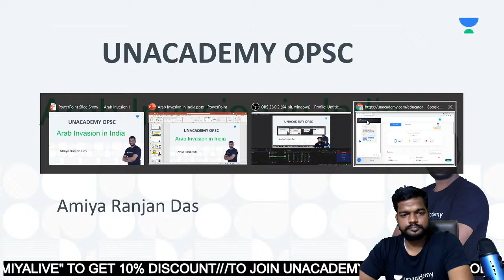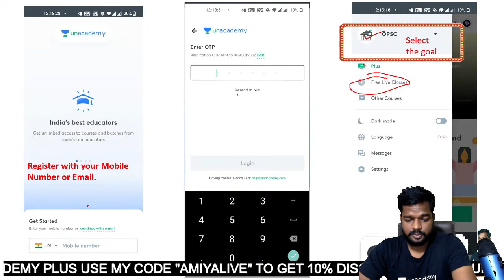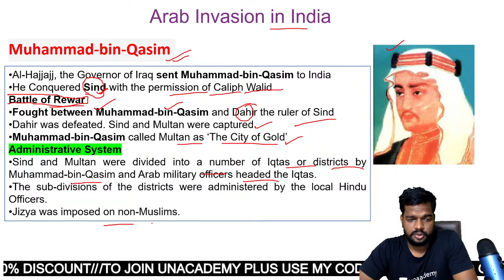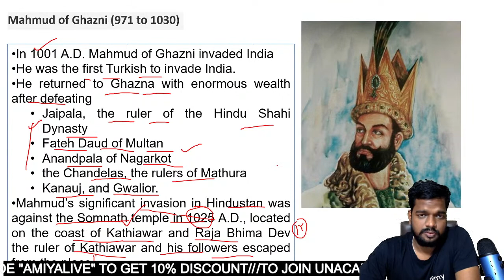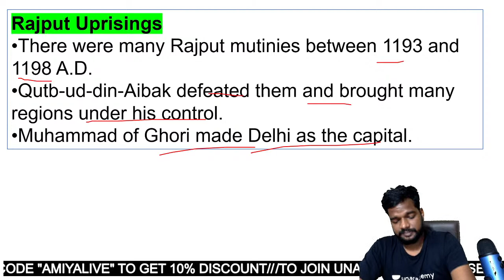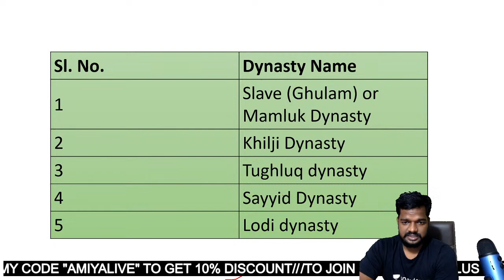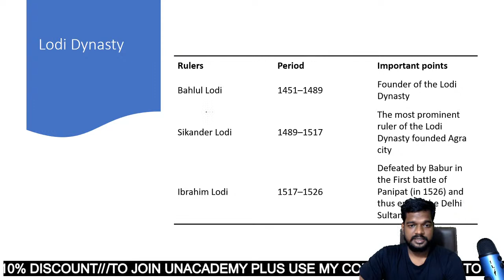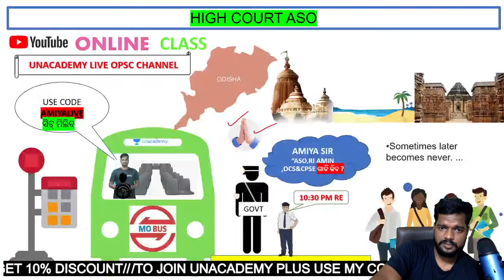High Court ASO||RI AMIN| Indian History Important Point L-1 | Amiya Ranjan Das|Unacademy Live - OPSC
In this class, Amiya Sir will discuss Indian History for High Court ASO.This class will be conducted in English and Odia the note will be provided in English.

You can enrol to Unacademy Subscription and get the following benefits:
1. Learn from your favourite teacher
2. Dedicated DOUBT sessions
3. One Subscription, Unlimited Access to Live Online Classes and Videos
4. Real-time interaction with best-in-class teachers
5. You can ask doubts in live online classes
6. Limited students in each Class
7. Download the videos & watch them offline

About the educator: He has more than 5 years of Online teaching experience with specialization in Reasoning,Mental Ability, Science, Environment & English.

Opsc | general studies | aso general studies | opsc notification | opsc prelims | opsc civil service | oas syllabus | unacademy live opsc